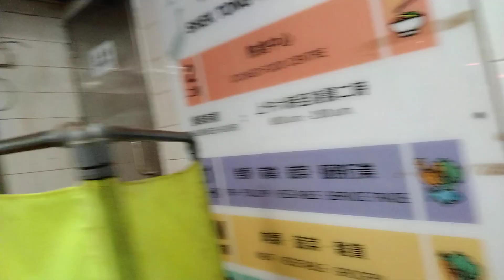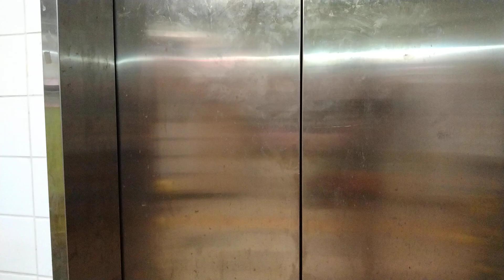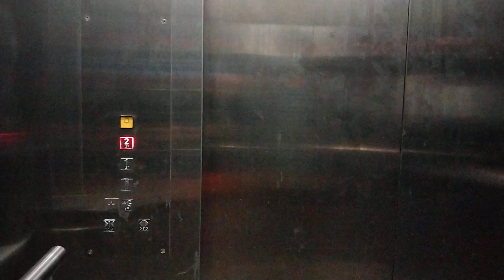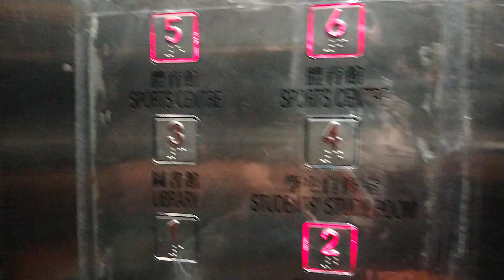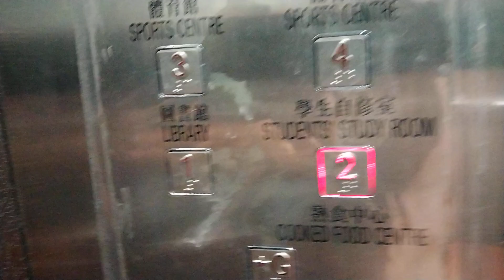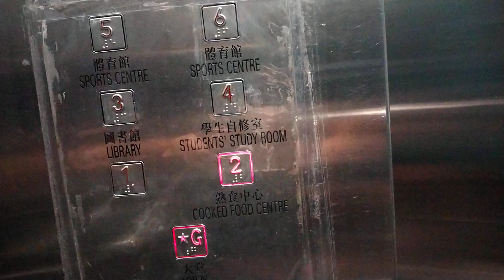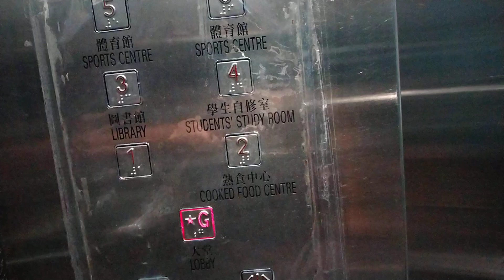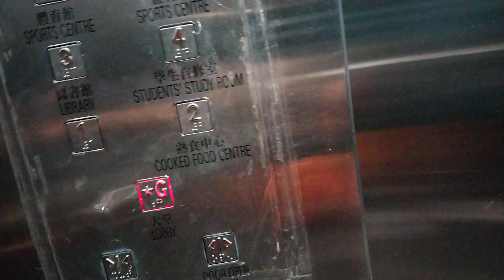Welcome to my Channel Florita Explorer Hongkong Part 2,Puntang Market Kennedy